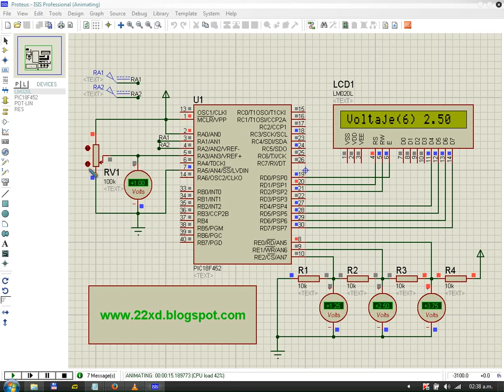Convertidor Analógico Digital N° 02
Ejemplos básicos del Convertidor Analógico Digital usando el PIC18F452.